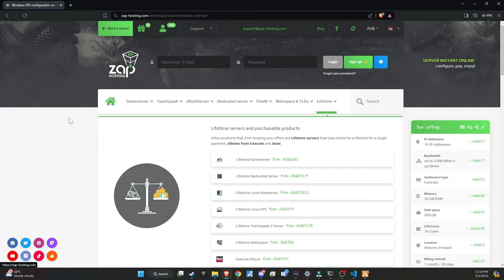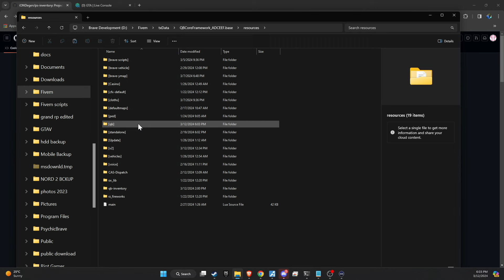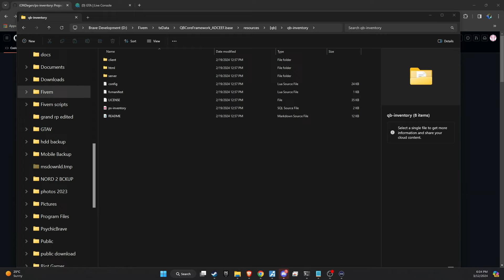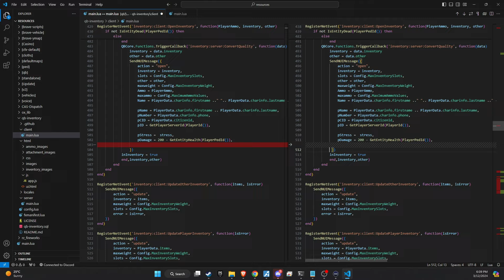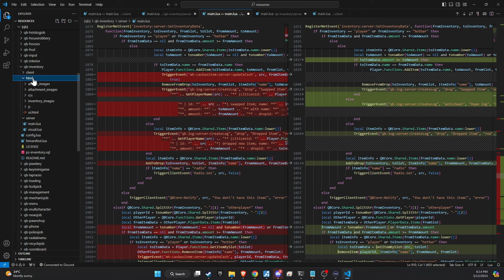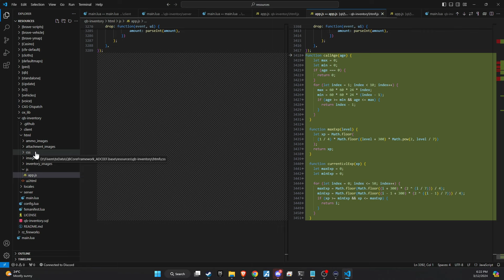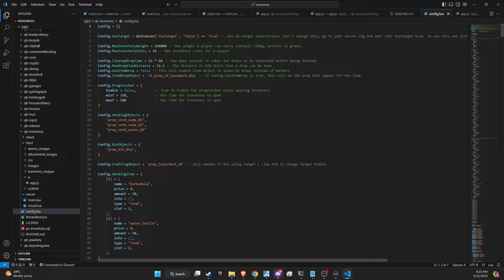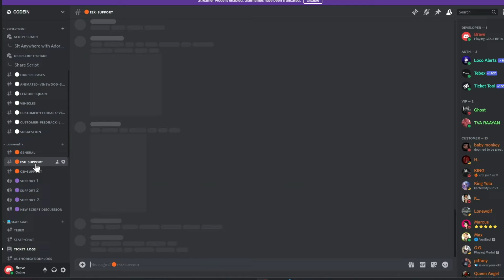UPDATED NOPIXEL 4.0 INVENTORY | FiveM Roleplay Scripts | FiveM Tutorial 2024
The PERFECT FiveM MLO's For the best FiveM Anticheat check out

We are excited to announce our partnership with Zap for future server hosting.
Braveyt-20